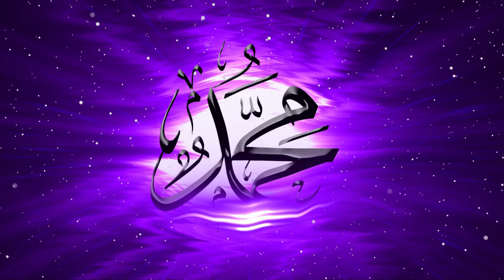Hazrat Muhammad Saw Ki Zindagi | नबी सल्लल्लाहु अलैहि वसल्लम की 10 सबसे ख़ास आदतें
हदीस में नबी करीम हज़रत मुहम्मद सल्लल्लाहु अलैहि वसल्लम की आदतों और रिवायतों को बहुत तफसील से बयान किया गया है। जो कि हर मुसलमान को ज़िन्दगी जीने के लिए बेहतरीन रहनुमाई का काम करती हैं, इस वीडियो में मै बताऊगा नबी सल्लल्लाहु अलैहि वसल्लम की 10 सबसे ख़ास आदतें -जिन पर आज ही से अमल करना शुरू कर दें। इस दौर में जब मुसलमान होने के लिए बहोत बड़ी क़ीमत चुकानी पड़ रही है। इसलिए हर मुस्लमान को तुरन्त सवाब की नियत से उस पर अमल करना चाहिए। इसलिए वीडियो को आख़िर तक पूरा जरूर देखिये।